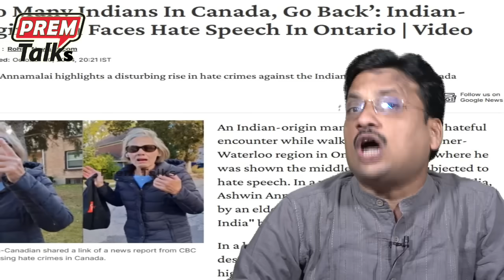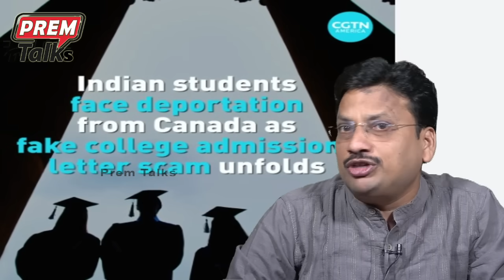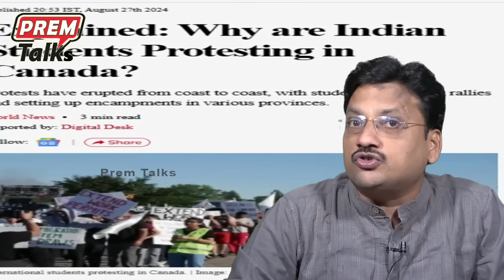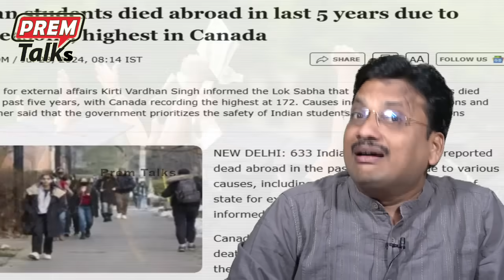విద్యార్థులు ! మీకు ఆహారం లేదు! అన్న కెనడా | Why Canada closed its food bank?